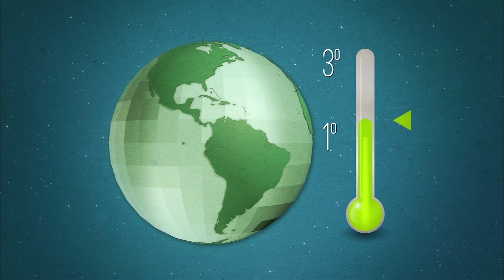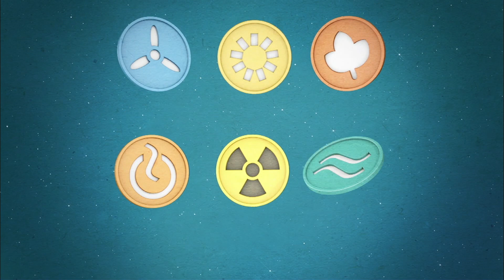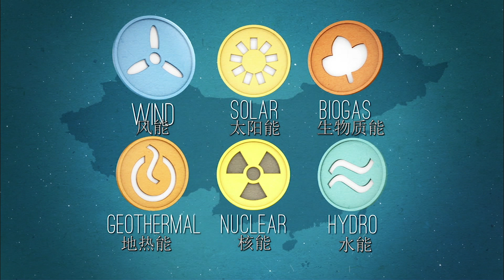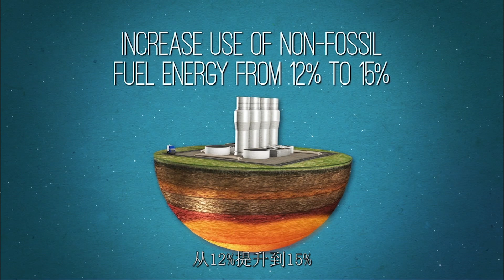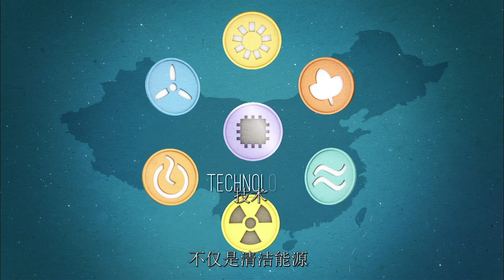《中国观察》第四集 清洁能源时代来临！中国这些能源开发举措你要知道【CCTV纪录】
本期内容：中国在过去40年发展迅速，随之也使中国成为最大的能源消耗国。为此如何满足不断增长的能源需求并减少对化石燃料的使用成为当前中国发展需要提升和解决的重要任务。

■□节目简介■□
通过七个部分讲述中国的发展决策对国家发展产生的重大影响。中国作为发展中国家，以实际行动证明中国正积极走向世界。